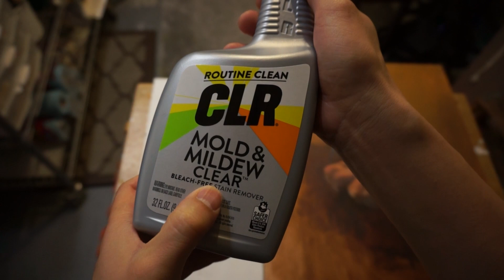유화 팁. 곰팡이 제거하기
질문 에대한 답변도 하고 저도 개인적으로 궁금하기도 하고 해서 영상을 만들어봤습니다.